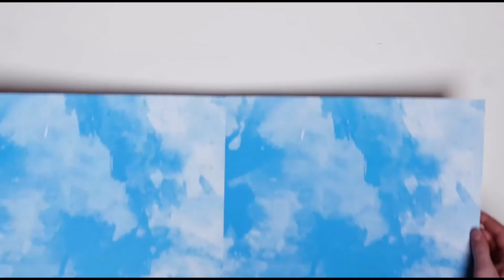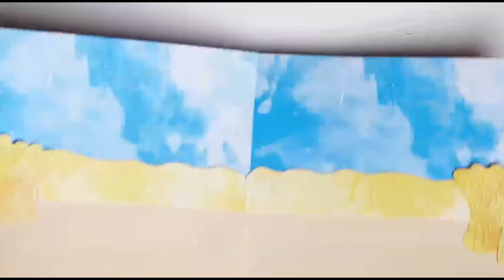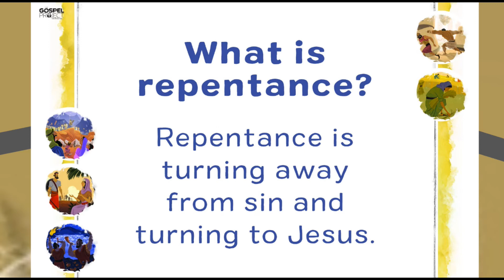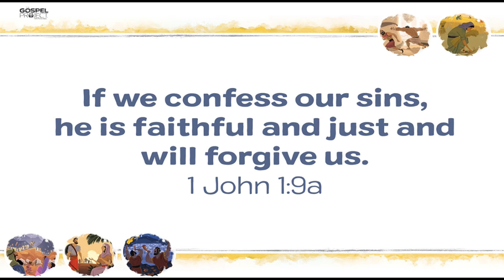Christ Church Preschool 7 5